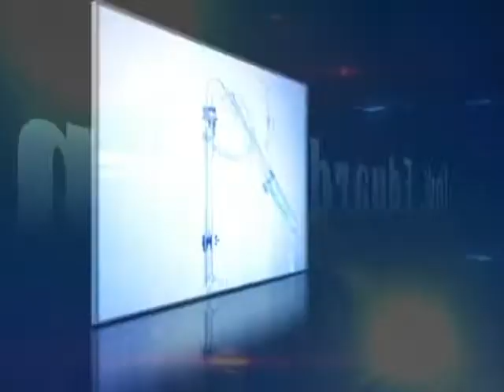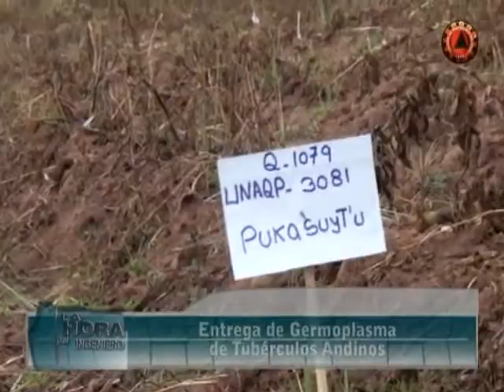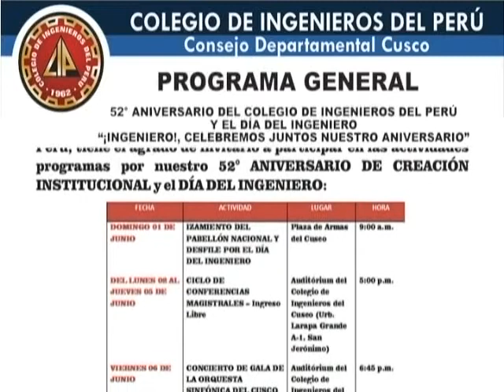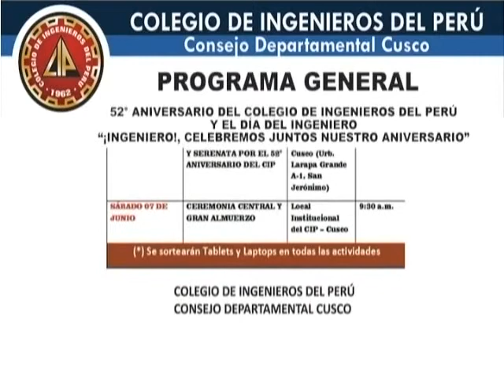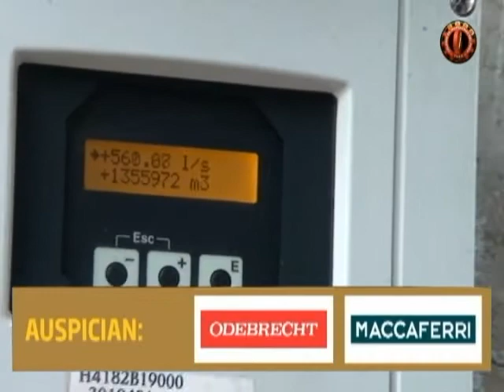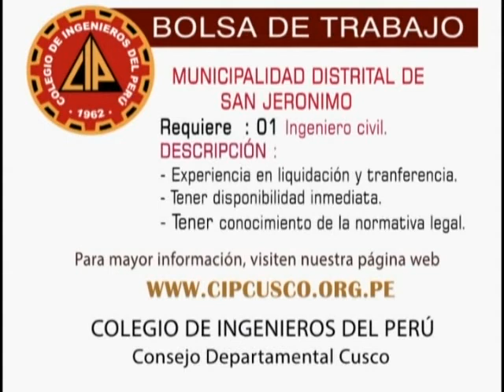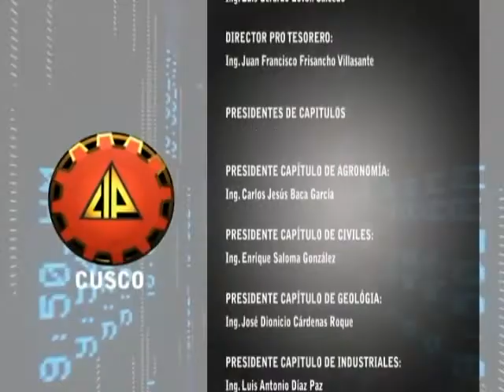La Hora del Ingeniero (domingo 25 de mayo del 2014)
LA HORA DEL INGENIERO
Véanos, todos los domingos de 5:00 p.m. a 6:00 p.m. de la tarde por TV MUNDO (Canal 21 en Señal Abierta / Canal 89 en Movistar TV) y los martes de 3:00 p.m. a 4:00 p.m. en el mismo canal.

SEGMENTO DE INVESTIGACIÓN Y APORTE DE LOS CAPÍTULOS DE INGENIERÍA:
- ENTREGA DE GERMOPLASMA DE TUBÉRCULOS ANDINOS

SEGMENTO INSTITUCIONAL:
- COLEGIO DE INGENIEROS DIO LA BIENVENIDA A 44 NUEVOS COLEGIADOS.
- COBERTURA DE MEDIOS DE COMUNICACIÓN.

SEGMENTO DE ACTUALIDAD:
- VISITA A LA PLANTA DE TRATAMIENTO DE SEDACUSCO -- 1ra. PARTE